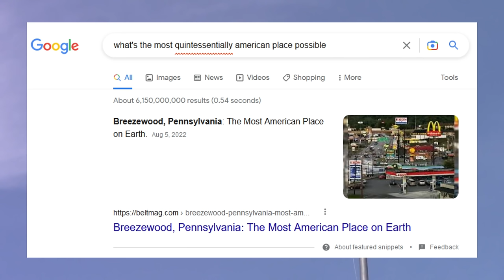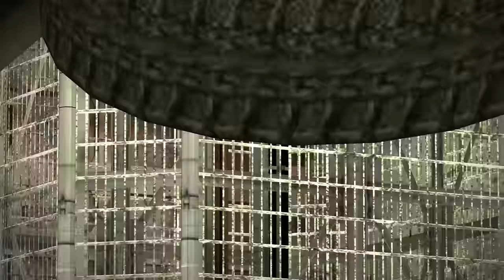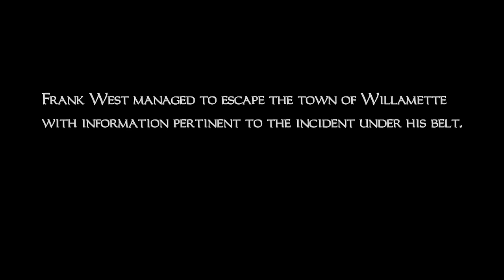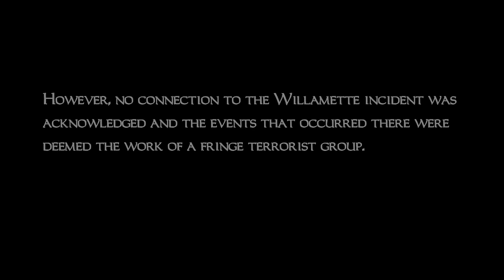Dead Rising; The First Modern Zombie Game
Dead Rising is one of the most ambitious games ever made, but, unlike most games described as "ambitious", it didn't fail to execute; Dead Rising is the only game to ever receive a Metacritic score of 100 (please do not fact check this). This video is equal parts review, critique, analysis, and playthrough.

I am Mitchell Diedrich. I like to talk about video games on the internet and tell people that I'm at least 6 feet tall (even though I am very clearly not).